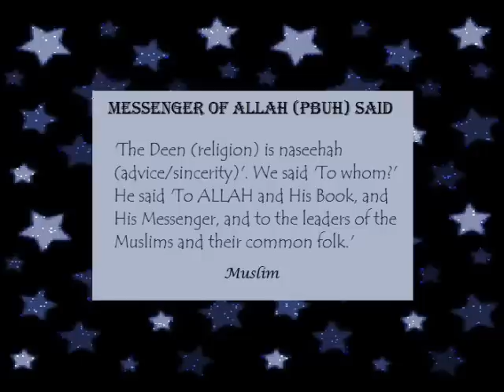Shaykh Rabee Translated By Abdulilah Lahamamee - Explanation Of The Religion is Naseeha PT2